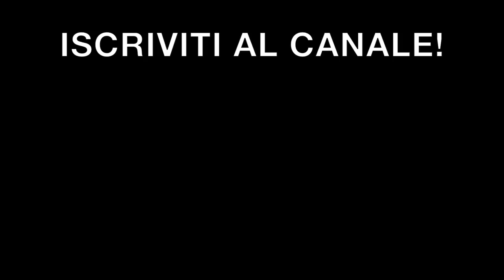PRIMA VOLTA CON UN MOTARD DA MONDIALE!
In questo nuovo video,mi cimenterò in una nuova specialità motociclistica...il motard,per i più pignoli supermotard!
Lo farò assieme a un pilota campione Italiano e Europeo, Kevin Vandi.
La moto che proveremo è il crf 450 honda supermotard che Kevin utilizza nel suo campionato...una bomba!
Oltre questo,devo darvi la notizia delle notizie,faremo un mega evento grenzgeanger a ottobiano dove tutti i maggiori riders esponenti del marchio grenz,si sfideranno in pista per la prima volta in una occasione unica per il suo genere.